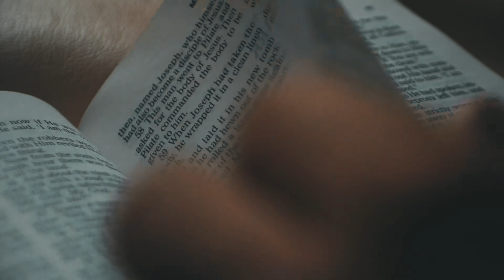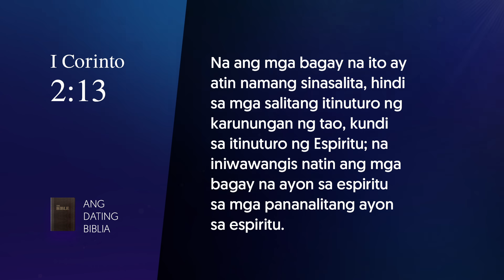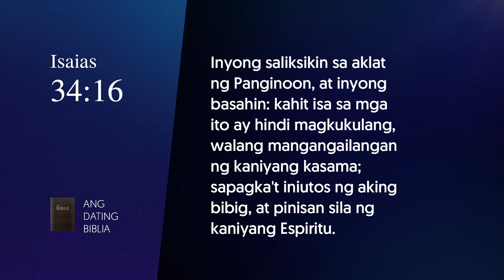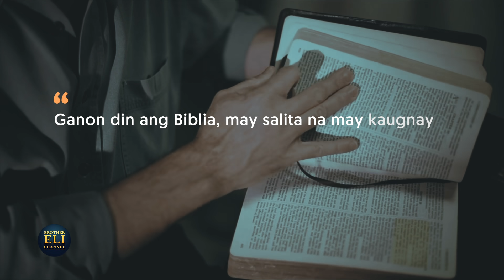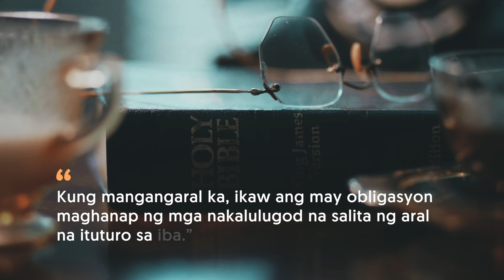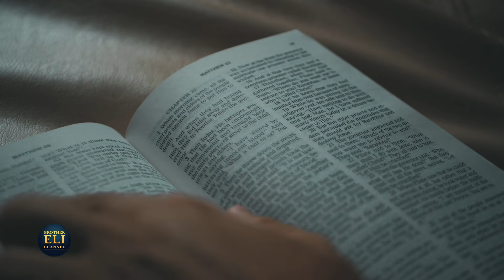Paano mo mauunawaan ang Biblia? | Brother Eli Channel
In this video, Brother Eli shares the answer to an interesting question of faith: How can a person understand the Bible?